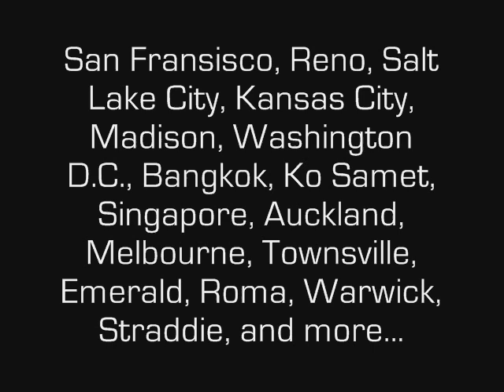A real rockstar takes her guitar on her motorcycle! (Part 3)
In this installment, I finally get around to showing and playing the guitar.  In the end there are also pictures of me and the guitar from around the world.